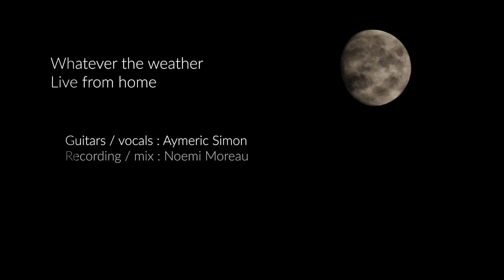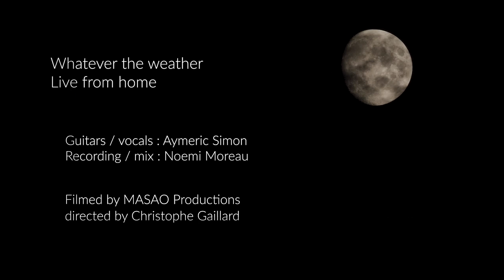Whatever the Weather - LIVE FROM HILL TOP - solo.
Whatever the Weather

intro
Mermaid's call
Do you believe in this
Improvisation

Guitar/vocals: Aymeric Simon
Folow:

filmed by Massao Production
Directed by Christophe Gaillard